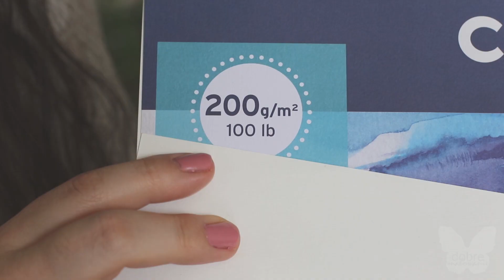Akwarele pierwsze kroki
Podstawy malowania akwarelami, pierwszy krok w drodze do samodzielnego tworzenia rysunków i obrazów. Malowanie jest dla Każdego! Odkryj nową pasję, malowanie jest naprawdę dobre dla naszej kreatywności.
Dodatkowe informację:
Zestaw farb to: Kuretake Gansai Tambi 48- w filmie wybrałam 2 ciepłe odcienie- No 36- czerwień, No.47 ciemny brąz- 2 odcienie zimne - No.58 -zieleń, No.62 - niebieski. Tworząc ten projekt nie trzeba mieć dokładnie tych samych farb i odcieni. Wystarczą zbliżone kolory 2 ciepłe i 2 zimne. Celem ćwiczenia jest mieszania kolorów i tworzenie zróżnicowanych zestawów kolorystycznych.
W filmie używam suszarki aby przyspieszyć proces jednak nie jest to element konieczny w pracy.
Zachęcam Was do eksperymentowania i malowania własnych obrazków.